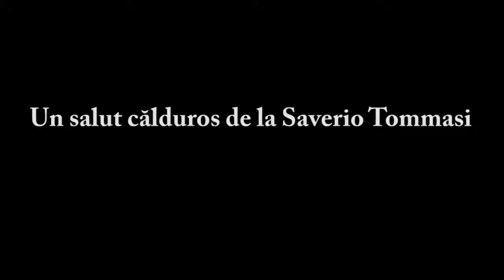Bună seara tuturor, mă numesc Saverio Tommasi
Bine aţi venit.
Nu pot pronunţa cuvintele foarte bine aşa că vă rog să mă scuzaţi.
Am decis să traduc câteva părti din acest site în româneşte pentru că cred în importanţa mijloacelor de informare liberă chiar şi în afara graniţelor ţării mele Italia. Sunt actor şi aceasta este profesia mea. Dar mai presus de toate sunt un cetăţean care crede că se poate construi o lume mai bună, fără ziduri sau graniţe ci doar cu multă iubire.
De aceea scriu piese de teatru, cărti, realizez scurt metraje de anchetă şi informare. Pe site-ul veţi găsi multe lucruri, câteva anchete în română, altele sunt încă în stadiul de proiect şi le veţi putea găsi peste câteva luni.
Astăzi tot ceea ce câştig cheltuiec pentru a putea construi ceva util pentru ceilalţi. Sunt bucuros să pot contribui măcar cu o mică cărămidă la construirea unei case pentru toţi cetăţenii lumii. O casă în care domeşte pacea şi dreptatea.
De aceea am cerut prietenilor cu care împărtăşesc pasiunea pentru drepturile umane şi solidaritate, a mă ajuta să tradus acest site şi în română. Pentru că este corect ca toată informaţia pe care acest site o conţine să fie accesibilă unui număr cât mai mare de persoane.
L-am făcut pentru că mă simt cetăţean al întregii lumi. Mă simt fratele vostru.

Trăiască informaţia, trăiască teatrul, trăiască libertatea, trăiască pacea.

Un salut călduros de la Saverio Tommasi.